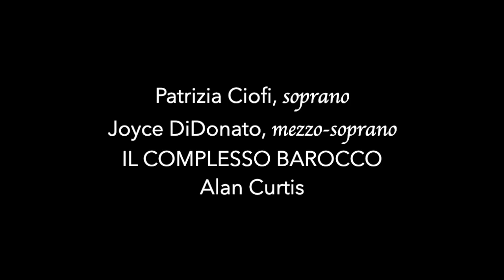Alma mia, dolce ristoro (Handel) Patrizia Ciofi & Joyce DiDonato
Alma mia, dolce ristoro from the opera Admeto, re di Tessaglia, HWV 22

Joyce DiDonato, mezzo-soprano
Patrizia Ciofi, soprano
Il Complesso Barocco
Alan Curtis, conductor

Alma mia, dolce ristoro,
Io ti stringo / Io t'abbraccio in questo sen.

Dolce e caro è ogni martoro,
se ritrovo il caro ben.

My soul, thou sweet restorative of rest
thus I clasp thee / thus I fold thee to my breast.

Thus, every suffering in love is sweet
when what we covet most, we meet.

Art in the video:
[0:20] Night of Love by August Spiess (1841–1923)
[1:06] Love among the ruins by Edward Burne-Jones (1833–1898)
[1:48] Courtship - The Proposal by Lawrence Alma-Tadema (1836–1912)
[2:32] Rinaldo and Armida by Karl Ferdinand Sohn (1805–1867)